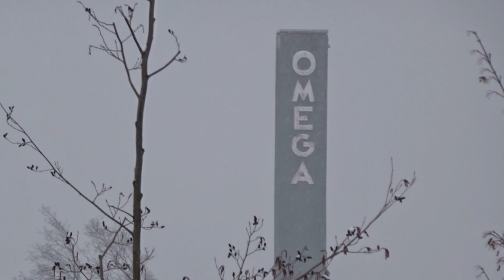Juhui, meine Stadt ist weiss: Biel-Bienne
Spaziergang durch Biel-Bienne